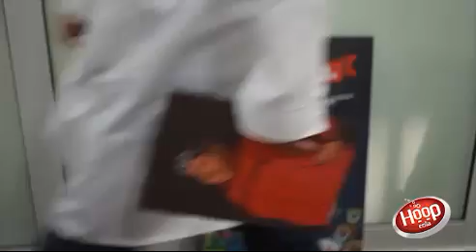Finał akcji "Odśnieżamy Święta"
Finał akcji "Odśnieżamy Święta", rok 2011.